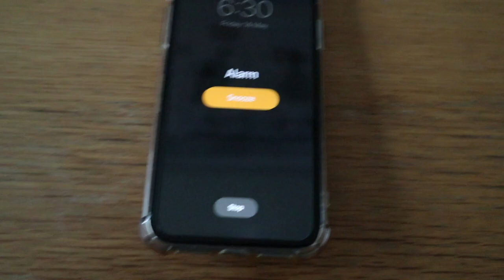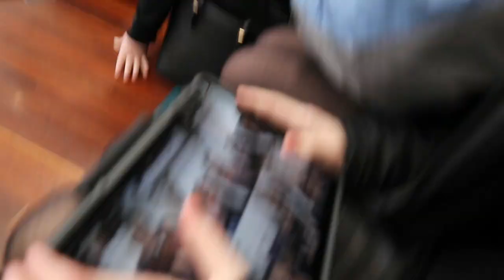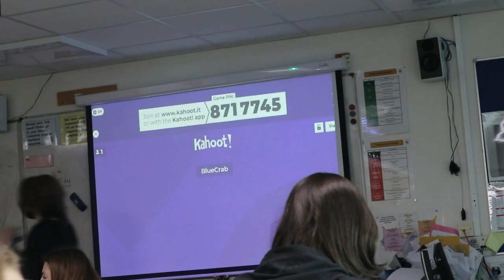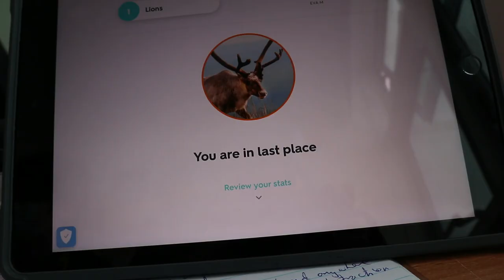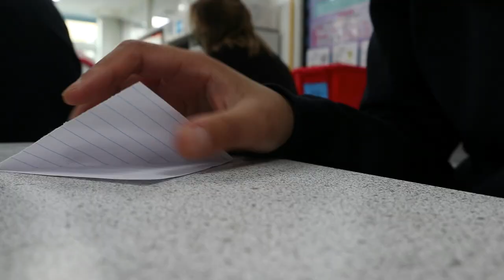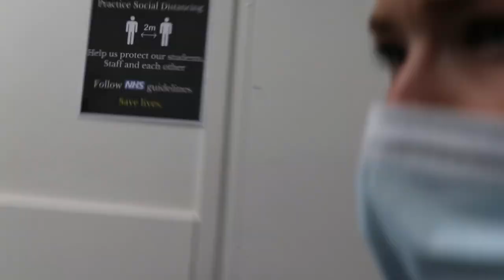MESSY LAST DAY OF SCHOOL VLOG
Well I tried to make the video look ‘nice’ in the beginning but then I gave up and just filmed stuff randomly😌🤚. I hope you guys enjoyed it.

And to the teachers who have taught me throughout my years at secondary school, thankyou very muchie for passing your knowledge to me, hopefully I'll remember it.

And to my classmates, I hope you the best for the future. Please remember me if you become famous. Thankyou.